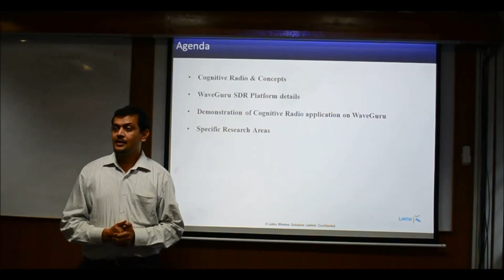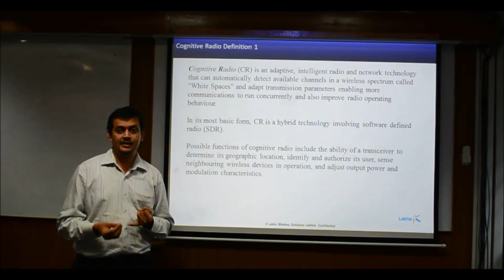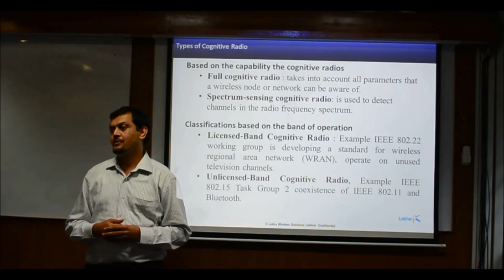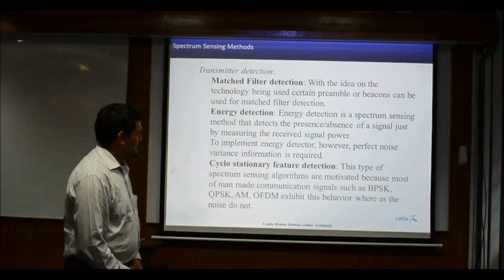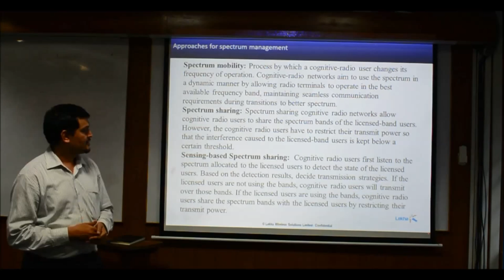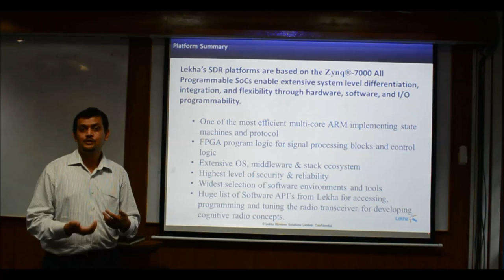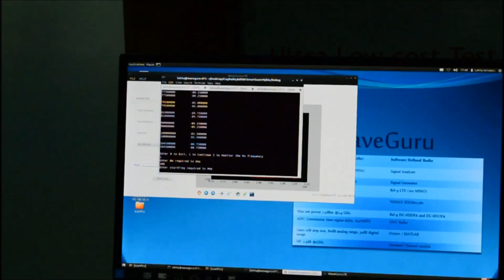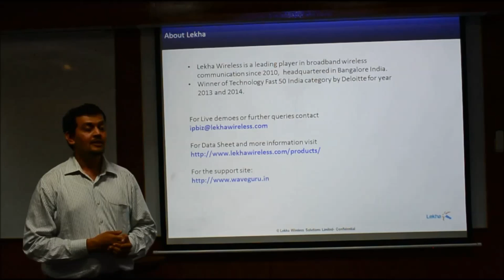Cognitive Radio Systems - Presentation & Demo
A presentation on Cognitive Radio Systems by Lekha Wireless Solutions Pvt Ltd.